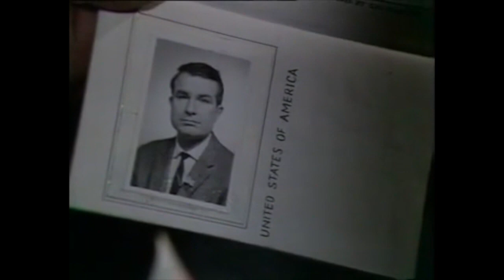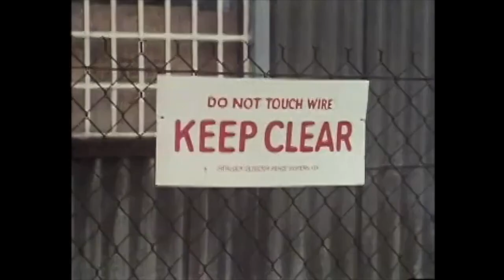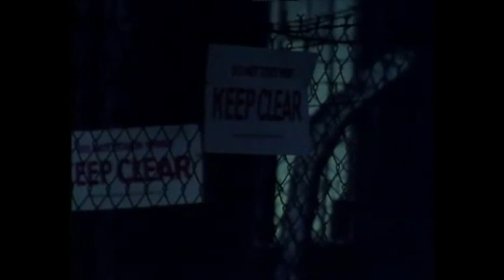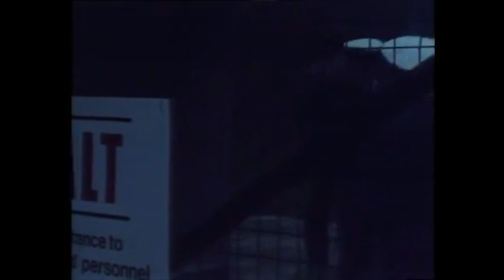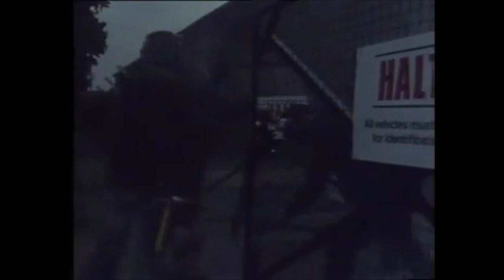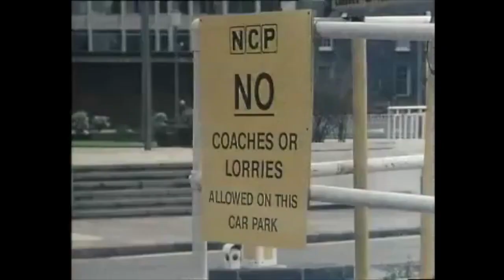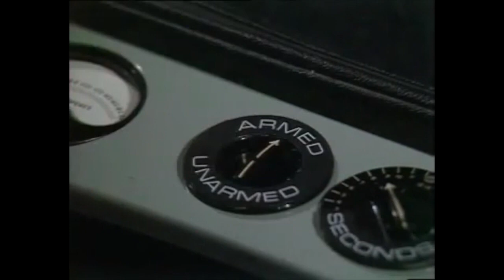Quiller Episode 12: Thundersky (Michael Jayston Tribute)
EPISODE PLOT: General Fischer, a top NATO officer in charge tactical nuclear weapons, has vanished without a word. When his daughter Tracy arrives in Britain she vanishes. Quiller discovers a connection with Thundersky base and a murdered American.

Written by: Brian Clemens and Elleston Trevor
Directed by: Raymond Menmuir
Original Broadcast: 21st November  1975

SERIES PLOT: The exploits of British Agent Quiller as he carries out his various assignments for the secret agency known only as "The Bureau".
Starring the recently passed Michael Jayston, Nottingham's finest, the series co-stars faces familiar to viewers of classic British television, Moray Watson and Sinead Cusack in regular roles, not to mention many other familiar faces, such as Nigel Stock, Richard Johnson, T.P McKenna, Julian Glover and a young Patricia Hodge.